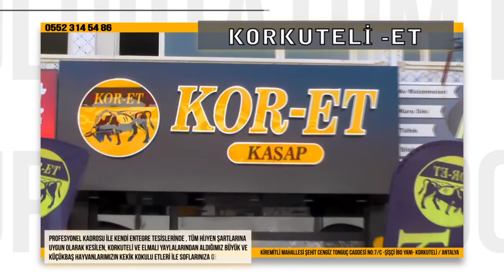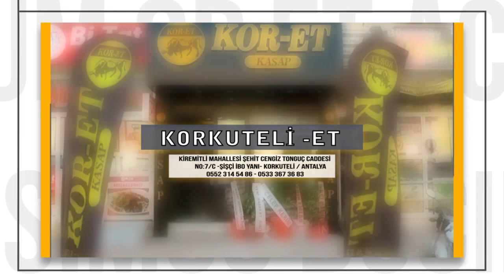SÜT ÜRETİCİLERİ BİRLİĞİ BAŞKANI FAHRETTİN KIR'DAN ÖNEMLİ AÇIKLAMALAR